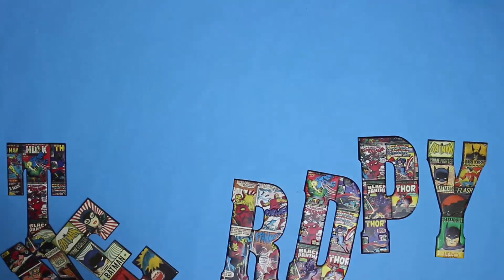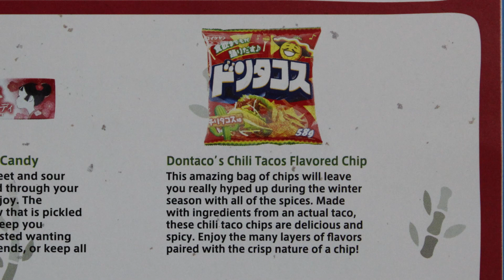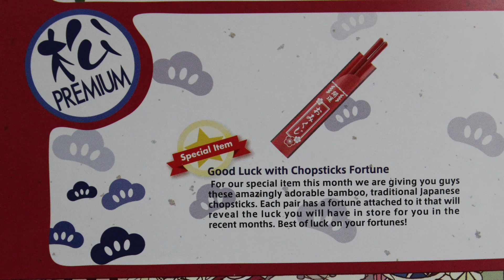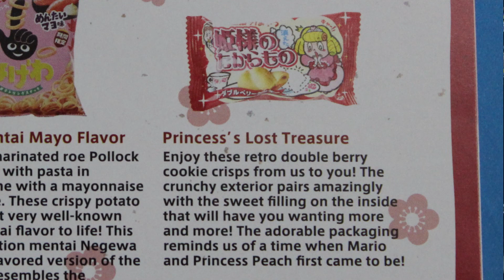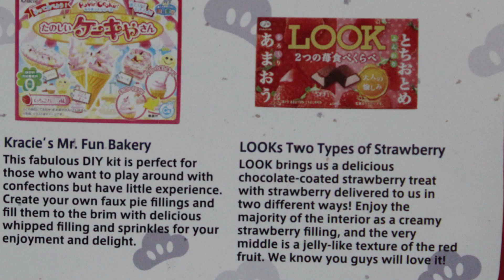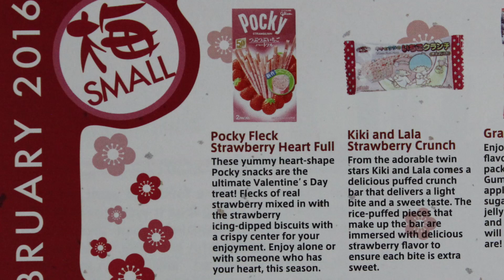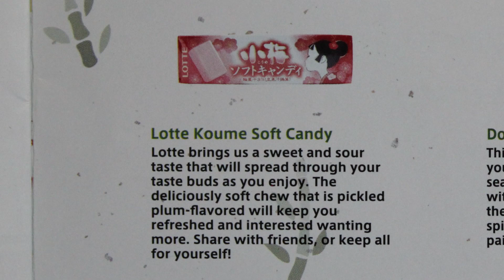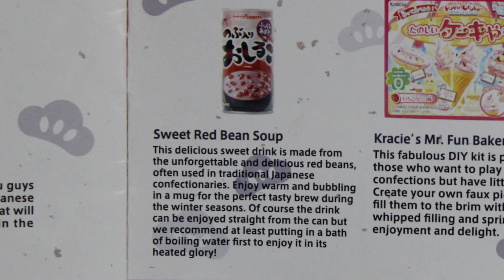Tokyo Treat Valentines Edition 2016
A box dedicated to Japanese snacks that all fall into a Valentines Day theme :)

If you want to check out Tokyo Treat you can find them below

facebook,twitter,instagram,pintrest,youtube

Mystery Box fans?
SAVE 10% with code THERAPY10